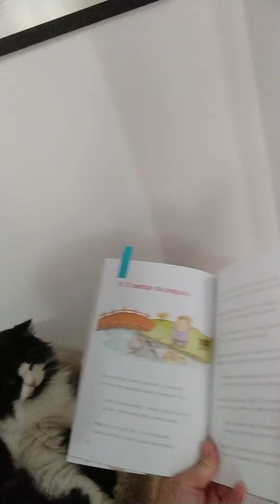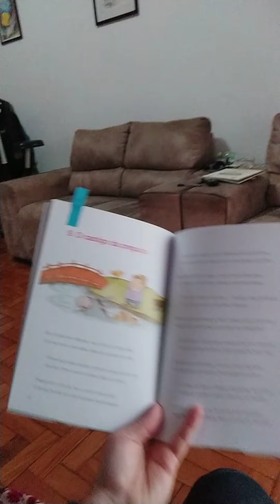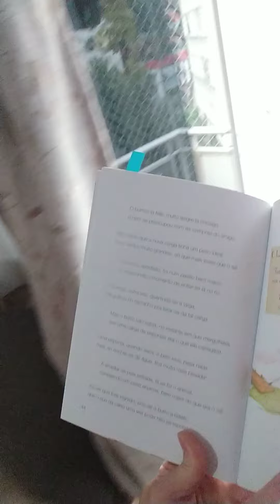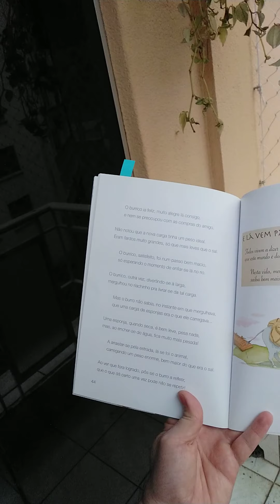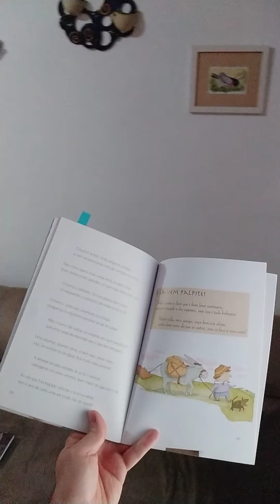O castigo da preguiça, de Pedro Bandeira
Leitura da fábula recontada por Pedro Bandeira para complemento das aulas de leitura da EMEF Prof Paulo Freire